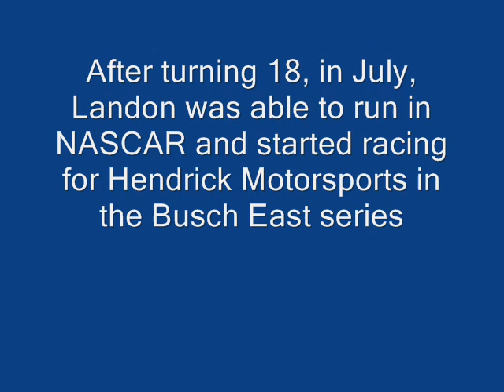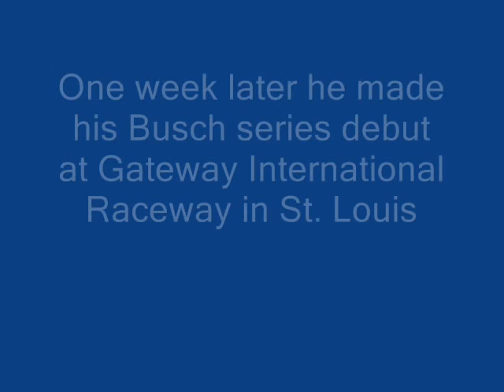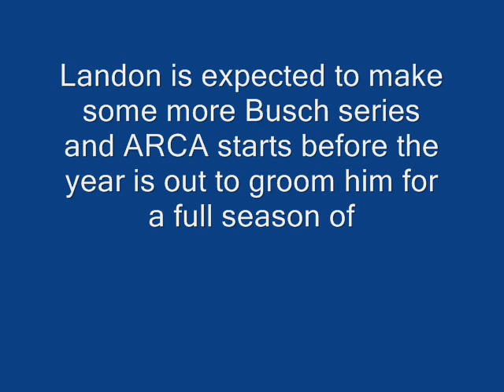Landon Cassill 2007 Photo Review 1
pictures of landon cassill from the start of his tenure with Hendrick Motorsports